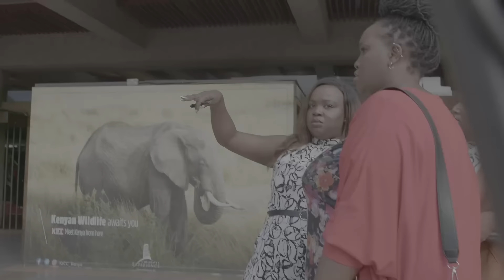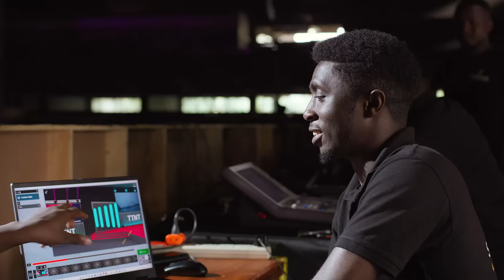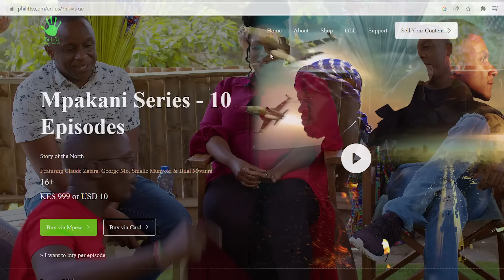THE MAKING OF TTNT4 (Through Thick & thin)